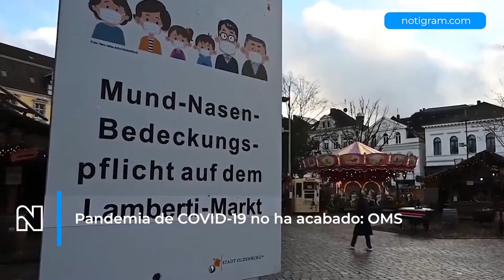Pandemia de COVID-19 no ha acabado: OMS